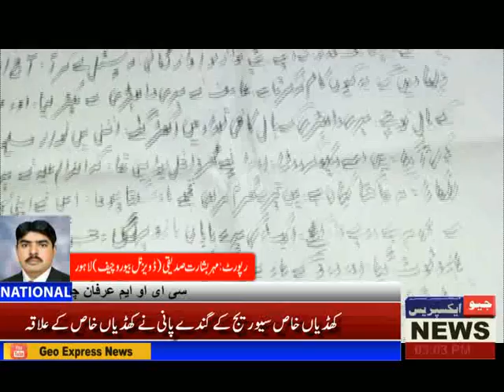مزدور کو پہلے نرسری مالک کے پاس مزدوری نہ کرنا مہنگا پڑ گئی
Geo_Express_News پتوکی / مزدور کو پہلے نرسری مالک کے پاس مزدوری نہ کرنا مہنگا پڑ گئی مزدور ابرار یوسف کو نرسری مالکان باپ بیٹے نے ہاکی سے تشدد کیا جس سے بازو ٹوٹ گیا اور داڑھی کے بال اکھاڑ دئے اس موقع پر ابرار یوسف نے میڈیا کو بتایا کہ پہلے مالکان مجھے بر وقت تنخواہ نہیں دیتے تھے اس لئے میں نے ان کی ملازمت چھوڑ دی یہ / واقع تھانہ صدر پتوکی کے علاقہ گہلن چک نمبر 9 میں پیش آیا
/ مزدور ابرار یوسف نے ملزمان محمد عارف ،نواز  کے خلاف تھانہ صدر پتوکی میں درخواست دے دی
میڈیکل رزلٹ  موجود ہونے کے باوجود تا حال ملزمان کے خلاف مقدمہ درج نہ هو سکا  مہر بشارت صدیقی ڈویژنل بیوروچیف جیو ایکسپریس نیوز لاہور